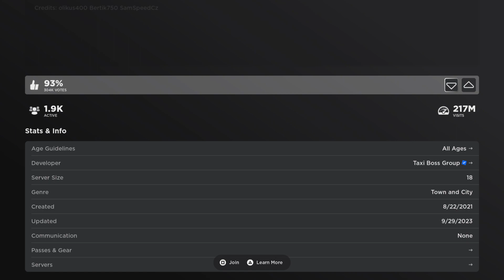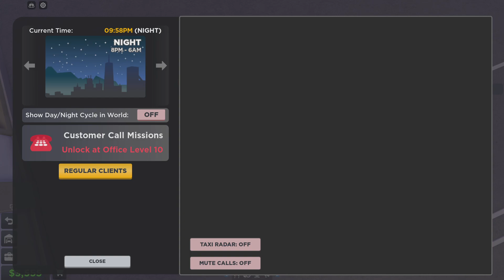Little Becca Taxi (2023) (Officail Tv series ) ep1: Prologue